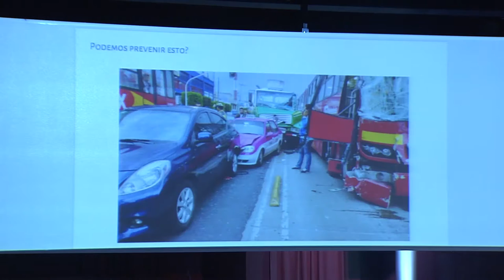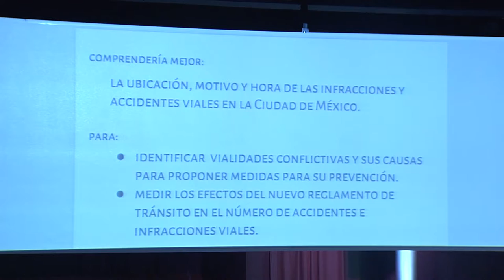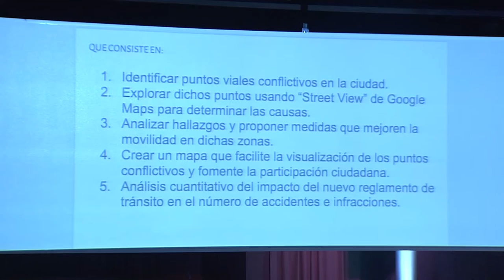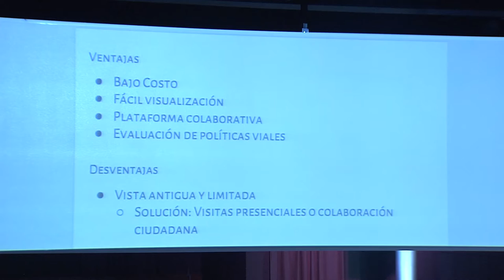Alejandro Bautista en el 4to Encuentro de Gobierno Abierto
Alejandro Bautista y Juan Francisco Navarrete presentaron “Mejorando la movilidad en la CDMX sin salir de casa”. Ante el desafío de mejorar la movilidad, solicitan datos abiertos para elaborar una cartografía de los puntos viales conflictivos para generar propuestas de diseño que contribuyan a la reducción de accidentes viales e infracciones de tránsito.